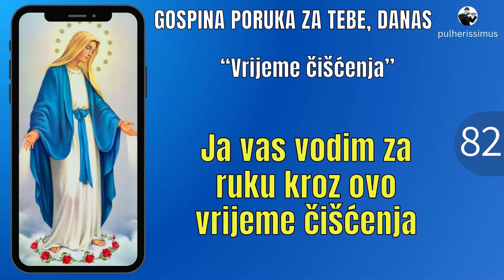VODIM VAS ZA RUKU U OVA OPASNA VREMENA - GOSPINA PORUKA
Gospa ti danas govori, poslušaj njezinu divnu poruku 🧡

 - "Vrijeme čišćenja"

"Svećenički marijanski pokret" obznanjuje da se ove Gospine poruke trebaju shvatiti ne kao riječi izrečene izravno od Gospe, nego primnjene u obliku nutarnjih govora, od strane svećenika don Stefana Gobbia.
Nutarnji govor je mistična pojava prisutna u životu Crkve i opisana u priručnicima duhovnog bogoslovlja.
Nutarnji govor je dar onoga što Bog  želi obznaniti i pomoći da se izvrši, te njegvo zaodijevanje u ljudske misli i riječi, prema stilu i načinu pisanja onoga tko prima poruku.
Svećenički marijanski pokret nastao je sa don Stefao Gobbijem 1972. godine. Danas taj pokret broji broj svećenika i vjernika koji se okupljaju a Cenakulima molitve i bratstva.

✅ Slobodno zapratite naš PRIJATELJSKI kanal  @dobremislina kojem su misli i izreke poznatih filozofa, psihološki savjeti, priče sa važnim poukama...

🧡 NAŠA HUMANITARNA AKCIJA:
- Budi i ti onaj koji  će vratiti osmjeh na lice svome bližnjemu! Možeš još danas darovati novac za NABAVKU NAOČARA osobi koja slabo vidi (300 eura) ovdje može donirati. Činimo dobro onima koji su u velikoj potrebi.

Intermediary (za one koji uplaćuju iz inozemstva):
Beneficiary Customer:
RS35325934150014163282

🙏 IMA LI ČOVJEKA KOJI IMA LICE POPUT ISUSA? - JEDAN JE SLIKAR TRAŽIO MODEL ZA SVOJU SLIKU...

"Poslušajte izvanrednu istinitu ispovijed mladića koji tvrdi da je bio u raju u kojem je doživio neobično iskustvo!
Ovo je iskustvo koje ga je zauvijek promijenilo! Doživio je ono što malo tko može doživjeti, to je iskustvo koje su imali mistici.
Nije u pitanju ekstaza, vizija, to se dogodilo u snu ali je autor ovoga sna sam Bog. U pitanju su predivni osjećaji Božje ljubavi koje je ovaj mladić mogao iskusiti."